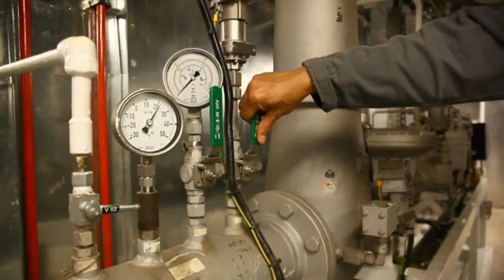FPSO Petrobras P63 at Shipyard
FPSO Petrobras 63 is a floating production, storage, and offloading vessel operated by Petrobras, the Brazilian state-owned oil company. It is located in the Papa Terra Field, which is an offshore oil field in the Campos Basin, off the coast of Brazil.

The Papa Terra Field is known for its heavy oil reserves and is considered one of the most challenging fields in Brazil due to its complex geology and harsh operating conditions. FPSO Petrobras 63 was specifically designed and built to handle the unique requirements of this field.

The FPSO Petrobras 63 has a production capacity of approximately 140,000 barrels of oil per day and can store up to 1.6 million barrels of oil. It plays a crucial role in the development and production of the Papa Terra Field, contributing significantly to Brazil's oil production.

The FPSO is equipped with advanced technology and facilities to process, store, and offload the oil produced from the field. It also has the capability to handle associated gas, which is an important byproduct of oil production. The gas is processed on board and either used for power generation or reinjected into the reservoir for enhanced oil recovery.

The FPSO Petrobras 63 is operated and maintained by a team of skilled professionals who ensure the safe and efficient operation of the facility. It adheres to strict environmental and safety standards to minimize the impact on the surrounding ecosystem and protect the well-being of the workers.

Name: P-63 FPSO
Field: Papa Terra Oil Field
Country: Brazil
Ownership: BW Offshore
Field Operated By: Petrobras
Capacity: 140,000 barrels of oil (bopd) and 35 million cubic metres of gas